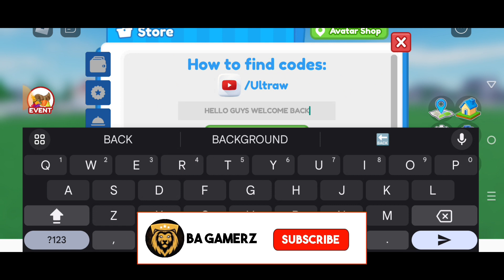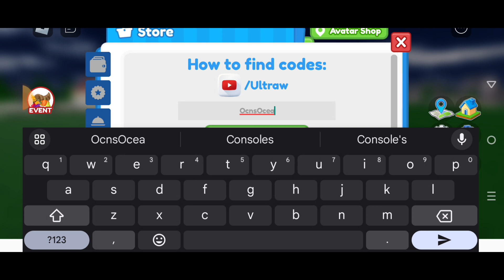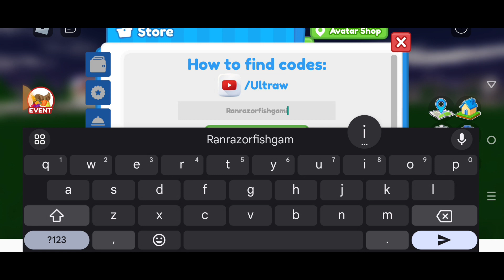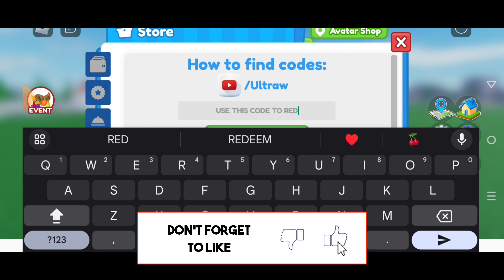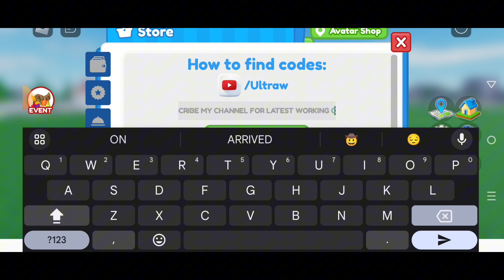*NEW* ALL WORKING CODES FOR RESTAURANT TYCOON 2 IN 2023! ROBLOX RESTAURANT TYCOON 2 CODES